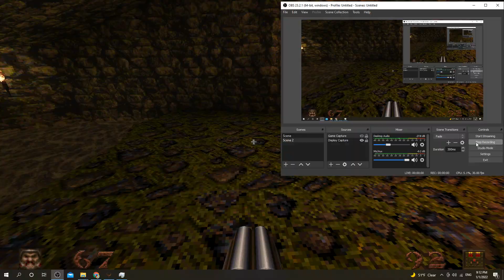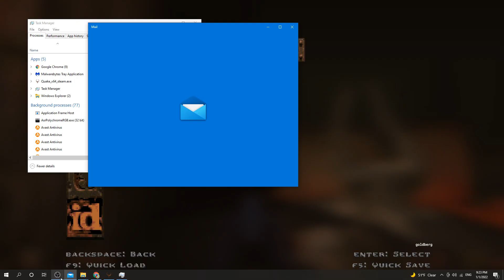Quake Last Boss Runup